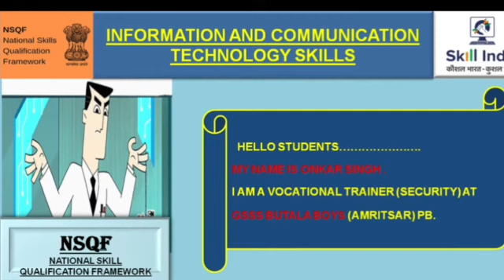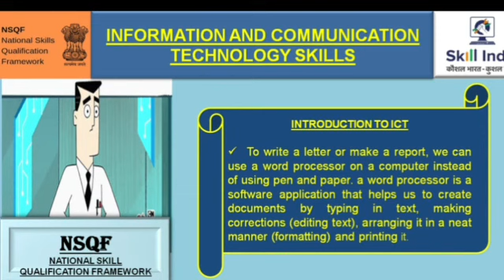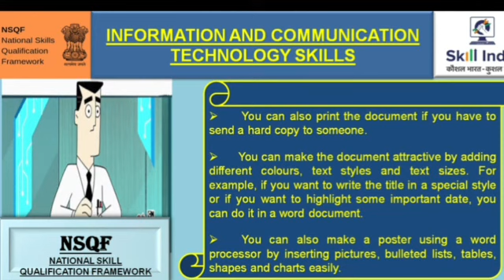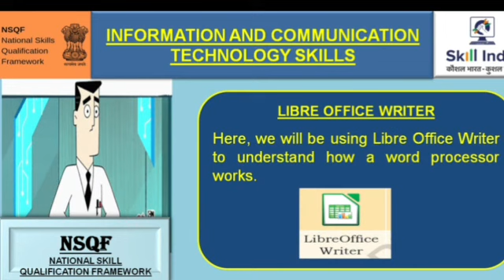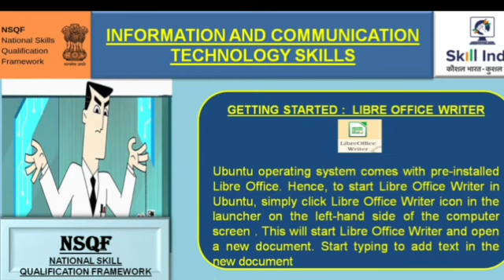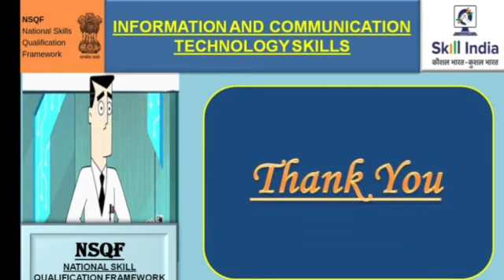Employability Skills: Class 11th Unit 3:ICT skills Session 1:Introduction to ICT